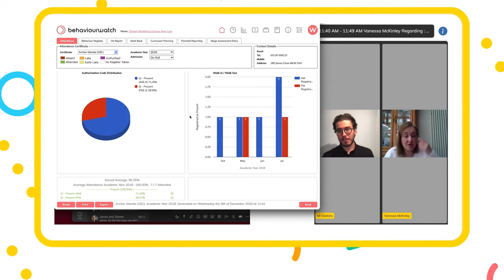Virtual Parents' Evening - Teachers2Parents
Our new video parents' evening functionality means productive parents' evenings can be arranged safely from the comfort of home! Now with multiple attendees in a call!